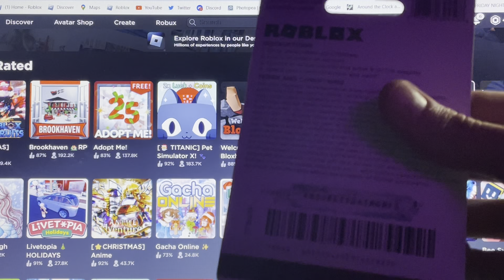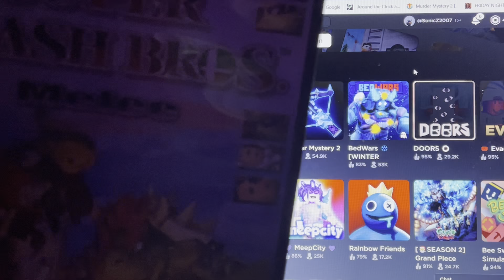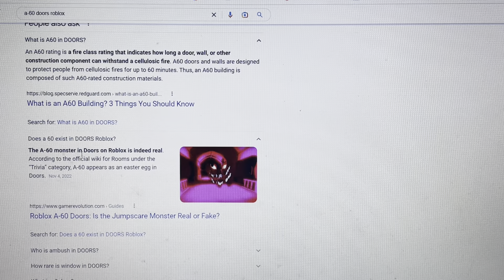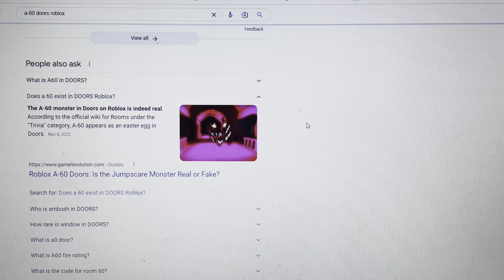ONE LAST TIME TO HUNT FOR A-60 (Doors)